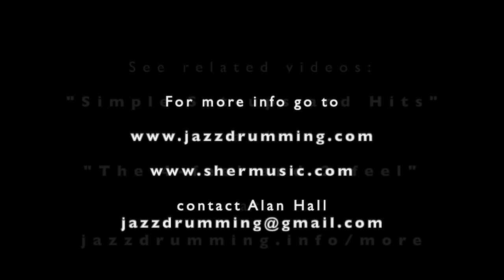"Sir John" drumset part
A play-through /play-along video
of Blue Mitchell's composition:
"Sir John"
as it appears in
"The Real Easy Book (3-horn, level 1) Drum Chart Supplement"
by Alan Hall
Sher Music Co

Additional related videos can be found at:
 jazzdrumming.info/more

Learn comping and solo techniques from video excerpts from my drum book "Internalization":

Thank you Zildjian Cymbal Co., Brooks Drums, Vic Firth Sticks and Aquarian Heads for the support; and for the music your products allow me make. Your support over the years has been deeply appreciated!